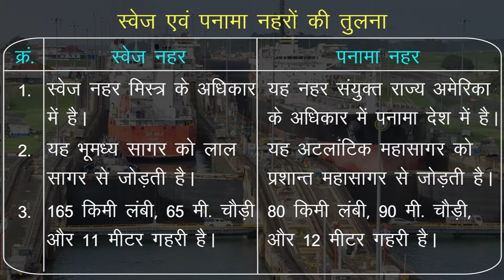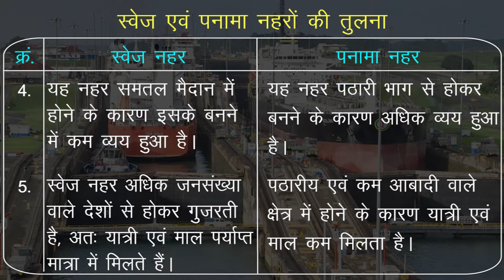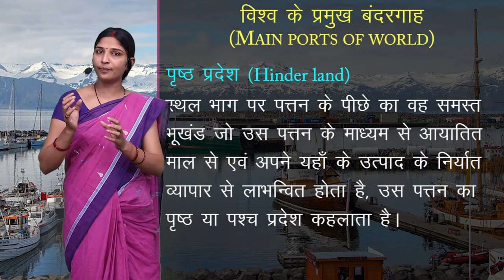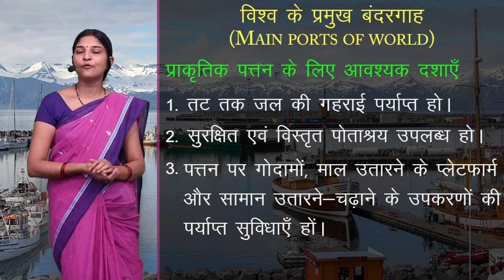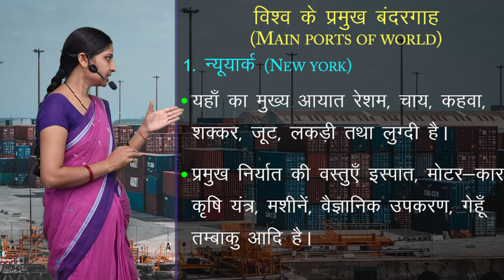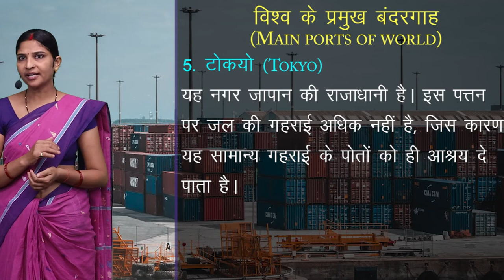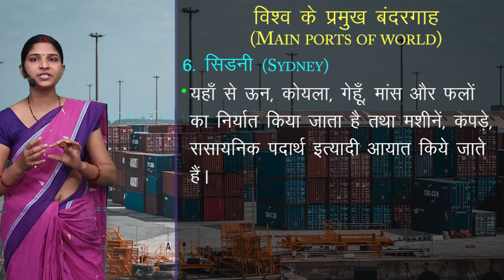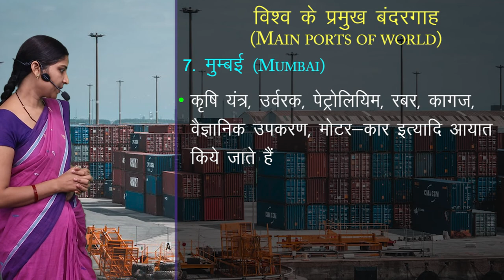CLASS 12th GEOGRAPHY | CHAPTER - विश्व में परिवहन , पारेषण , संचार एवं अंतर्राष्ट्रीय व्यापार